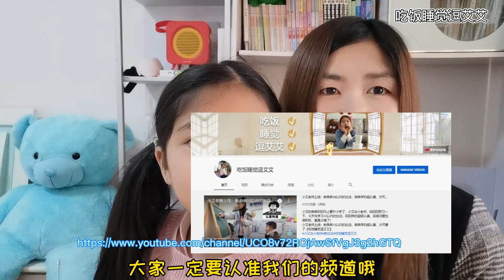大家好，这里是【吃饭睡觉逗艾艾】的唯一正版频道，大家可以多多支持哦